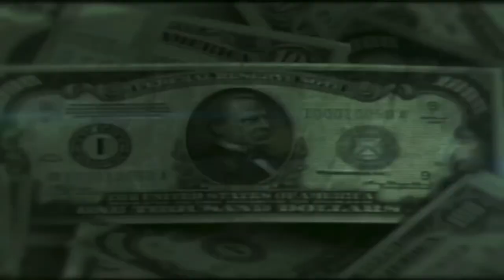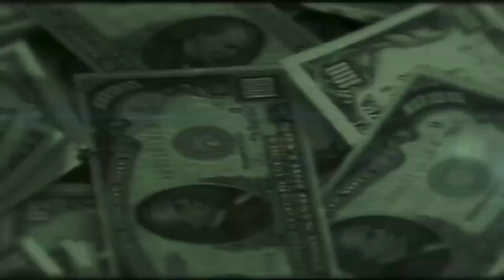The Shield “Special Op” Entrance Video (2013)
“THE HOUNDS OF JUSTICE”